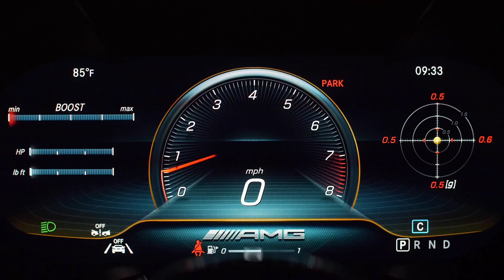Does Size Matter?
JOIN THE HABIBI FAMILY